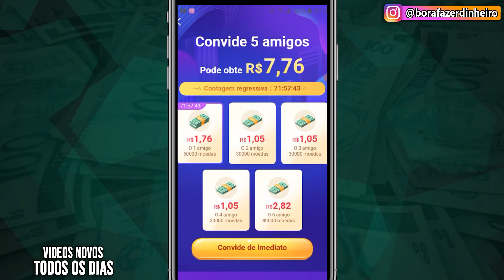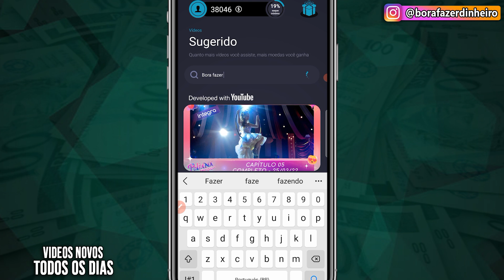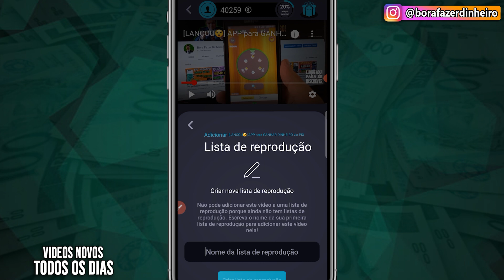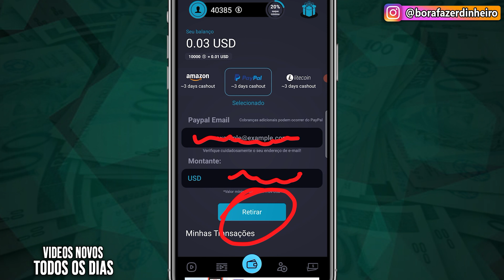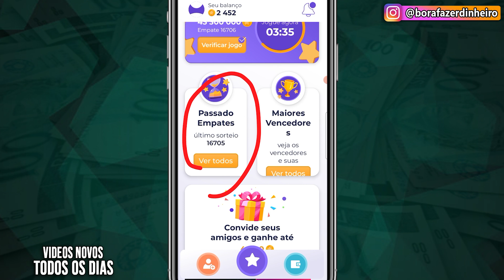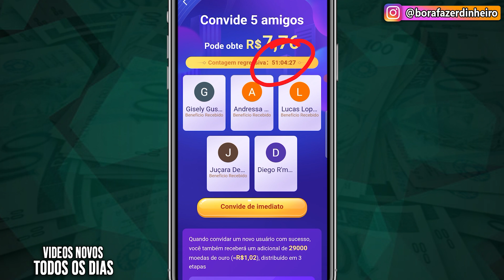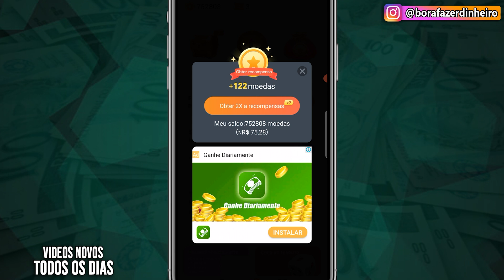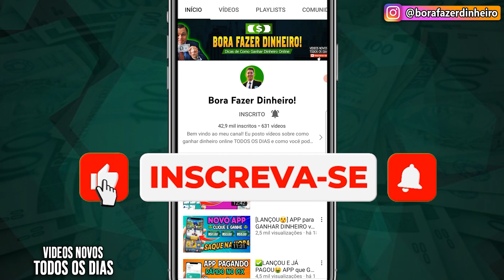[RECEBA!🤑] Lançou NOVO APP para GANHAR DINHEIRO via PIX ASSISTINDO VIDEOS do YOUTUBE 💸 Paga Mesmo✅